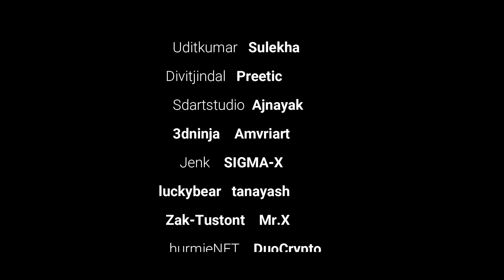Tuset Dwiz - Burning Love (Official Music Video)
Burning love is a song which tells us about how we may fall in love but still can't find a place where we feel loved.
The emotions are there but do they exist for our soul to feel it?

Starring: Akansha Singh and Udit.
Directed by Tuset Dwiz.
Video shot - Tuset Dwiz
Editor: DjBoo.
Music Producer : Anmol Rajwardhan
Mixed and Mastered : Anmol Rajwardhan
Production Company: Moxx Productions
Special thanks :: Sulekha Biswas.

lyrics